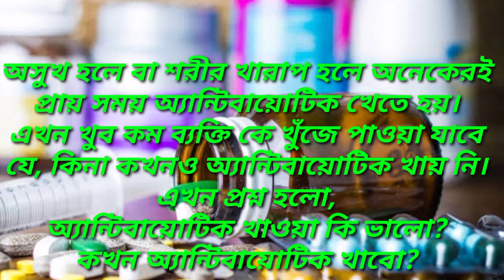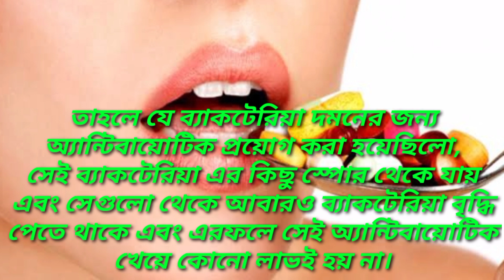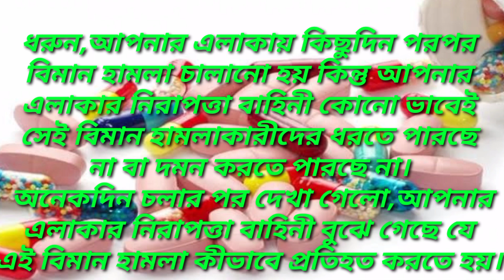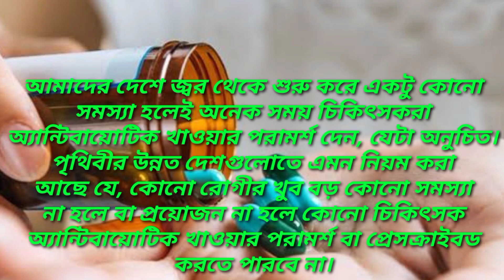অতিরিক্ত এন্টিবায়োটিক খেলে কি হয় ??? What happens if you take too many antibiotics ????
In this vedio we also include :

অ্যান্টিবায়োটিক ওষুধ খাওয়ার পর কি খাওয়া যাবে না
এন্টিবায়োটিক খাওয়ার পর করণীয়
অ্যান্টিবায়োটিক খাওয়ার নিয়ম
এন্টিবায়োটিকের পার্শ্বপ্রতিক্রিয়া
অতিরিক্ত এন্টিবায়োটিক খেলে কি হয়
এন্টিবায়োটিক এর উপকারিতা
এন্টিবায়োটিক খেলে কি হয়
এন্টিবায়োটিক কখন খাওয়া উচিত
এন্টিবায়োটিক কি
অ্যান্টিবায়োটিক খাওয়ার পর কোন কোন খাবার খাওয়া উচিত নয়
এন্টিবায়োটিক
এন্টিবায়োটিক
antibiotics
antibiotics made easy